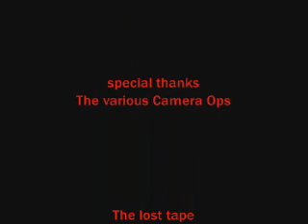Old Skateboarding with Justin. (followed by the most epic board break of all time)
Found a lost tape of random skating of my friend Justin from the early 2000's.

Thought it would be fun to do some old school skateboard vid editing techniques with splicing.

This video was never touched before now unfortunately.. enjoy! we had a lot of fun in those days.